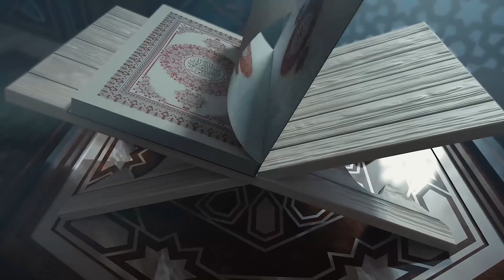Dini Sohbetler - 15.Bölüm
Dini Sohbetler Molla Saddam ile her perşembe saat 20:00'da Erbil Tv'de